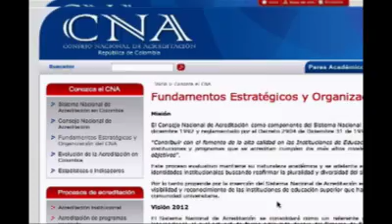Proceso de acreditación facultad de ingenierías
La facultad de ingenierías de la Universidad Francisco de Paula Santander Ocaña viene trabajando en la renovación de los registros calificados y en la búsqueda de la acreditación de calidad a sus programas académicos.